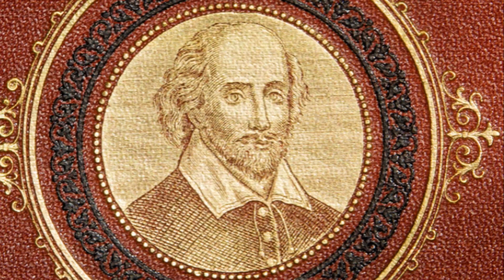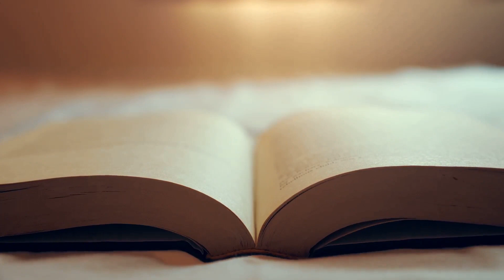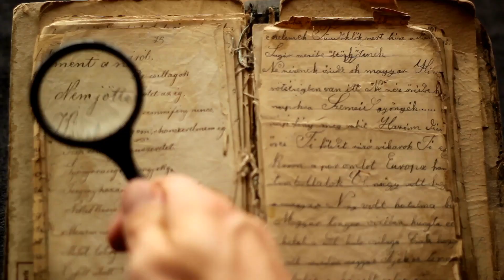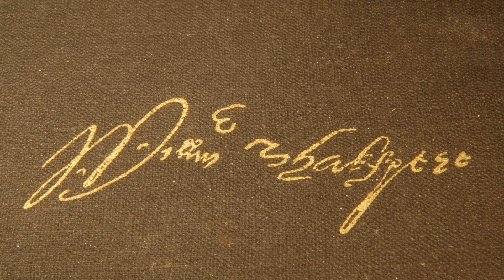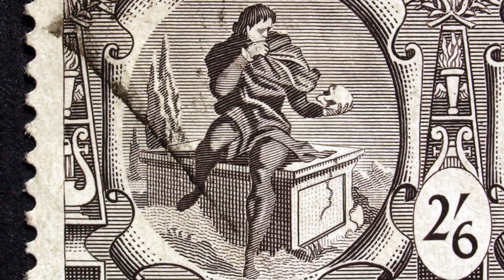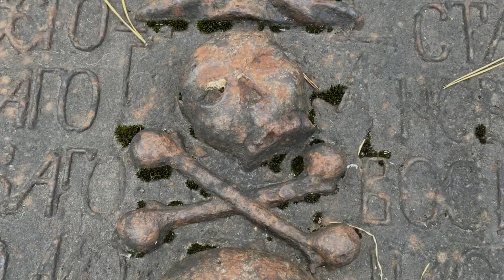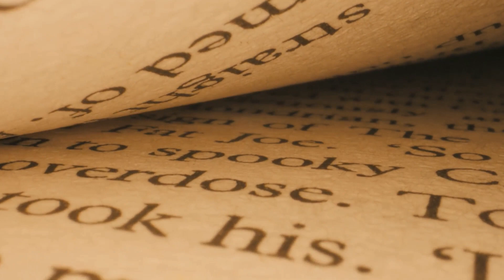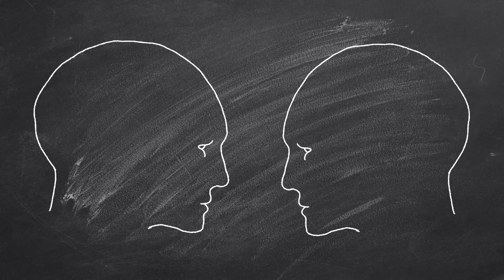History- Leonardo da Vinci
da Vinci (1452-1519) was a Renaissance genius whose impact transcends time. A painter of unparalleled skill, he created iconic masterpieces such as the enigmatic "Mona Lisa" and the profound "The Last Supper." Beyond art, da Vinci delved into science, anatomy, engineering, and flight, producing groundbreaking anatomical sketches and inventive designs for flying machines. His insatiable curiosity led him to explore botany, music, and mathematics, making him a true polymath. His notebooks are a treasure trove of ideas and observations, revealing a mind perpetually seeking knowledge. Leonardo's enduring legacy lies in his unmatched creativity, innovation, and the timeless beauty of his works.